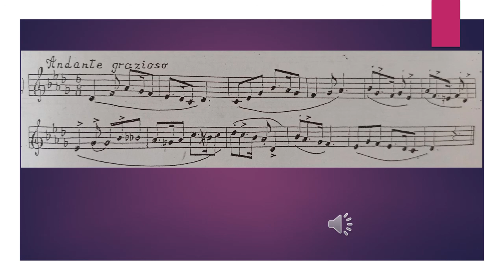peti razred melodijska vezba 3 06 2021